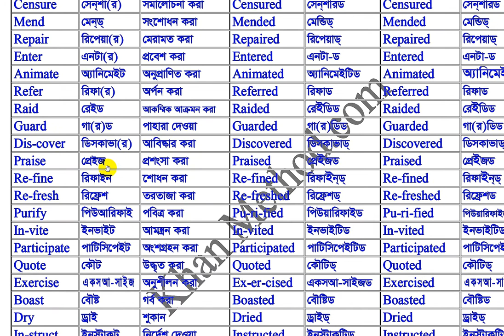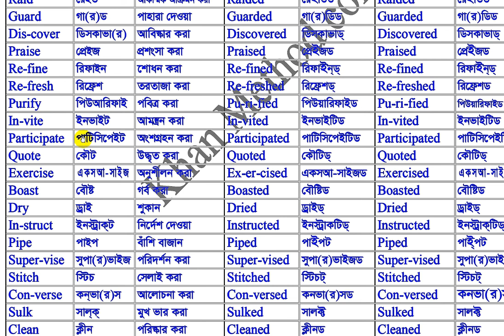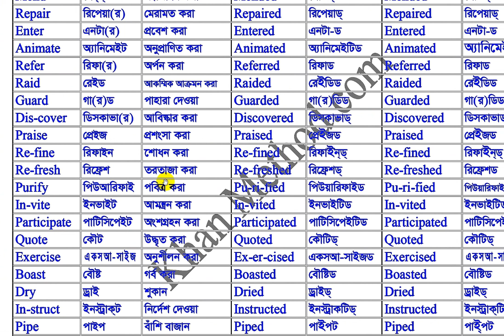Verb (Present - Past - Past Participle বাংলা উচ্চারণসহ শিখে নিন)